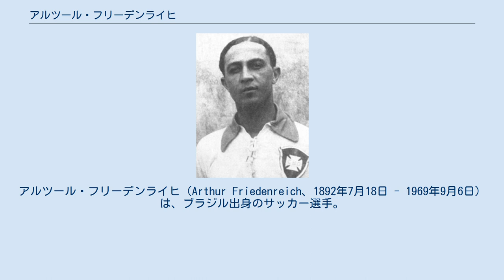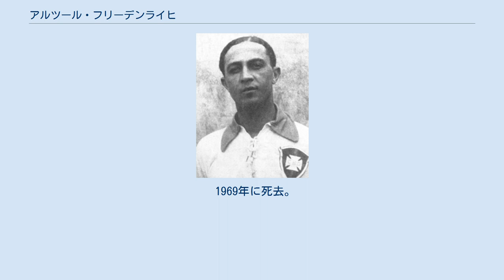アルツール・フリーデンライヒ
アルツール・フリーデンライヒ（Arthur Friedenreich、1892年7月18日 - 1969年9月6日）は、ブラジル出身のサッカー選手。
史上最多の生涯通算1329ゴールを挙げた伝説的ストライカー。
ブラジル代表史上初の黒人選手でもあった。
 ドイツ人の父とアフリカ系ブラジル人の母の間に生まれたムラート。
1914年に白人以外で初めてブラジル代表に選出される。
1919年のコパ・アメリカ決勝では、当時世界トップクラスにあったウルグアイ代表を降す決勝ゴールを挙げ、大会初優勝に貢献。
この勝利はブラジルの人々の目を本格的にサッカーに向けさせるきっかけとなり、今日のサッカー王国ブラジルが築かれる端緒となったという点でも歴史的なものであった。
チグリ（虎）のニックネームは、この時にウルグアイ人が呼び始めたのが始まりである。
 他の選手が白人で上流階級の子息ばかりだった中、フリーデンライヒは激しい差別を受け続け（当時、黒人選手への反則は見逃されるという不文律も存在した）、その出自を隠すため髪をポマードで撫でつけ、さらにその上からネットキャップを被ってプレーをした。
このような状況はムラートであり、自身を白人であると認識していた彼にとっては耐え難いものであった。
 43歳まで現役を続け、1934年に引退。
 通算1329ゴールはペレの1281ゴールを上回る史上最多ゴール数であるが、そのキャリアを通じほぼ無報酬でプレーを続け、サッカーから得た目立った報酬は一軒の家のみだった。
 フリーデンライヒはサッカーの生涯通算最多得点数歴代1位としてギネス世界記録に掲載されている。
 1969年に死去。
ペレがフリーデンライヒに続く通算1000ゴールを達成する3ヶ月前の事であった。